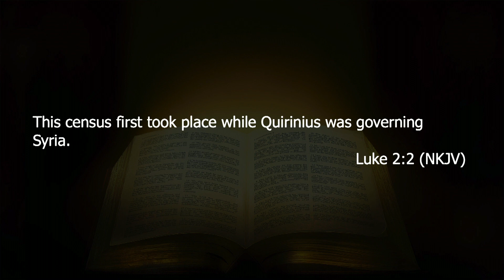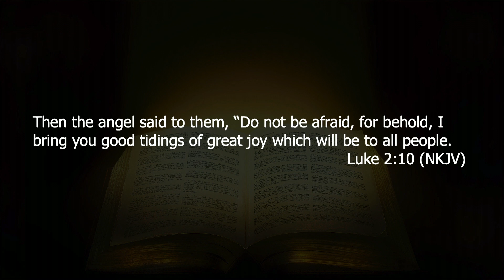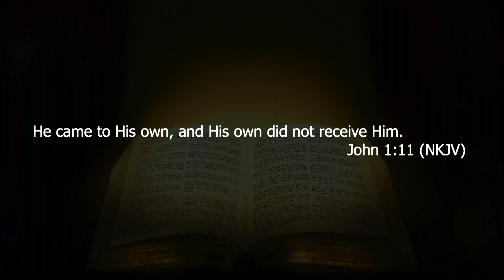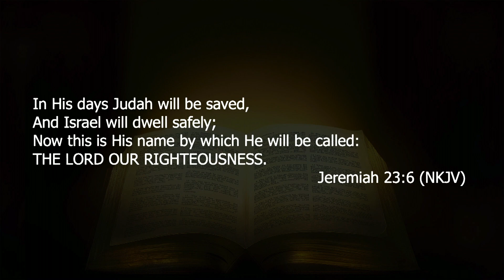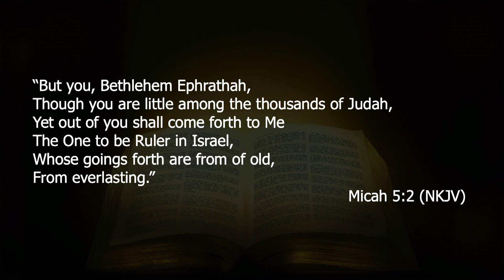"The Promise Keeper!"